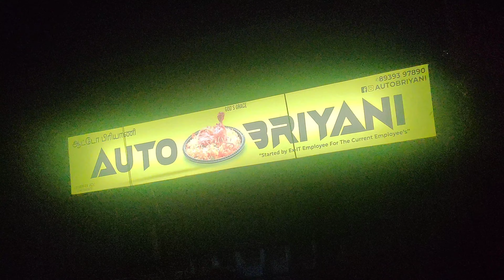2am Midnight biriyani |Auto Biriyani | Chennai Best Night Biriyani | சென்னை இரவு பிரியாணி | FoodVLOG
Auto Biriyani
No.4, 279, Sri Perumal Nagar, Nanmangalam, Kovilambakkam, Chennai, Tamil Nadu 600117

Menu & Price mentioned in the video.